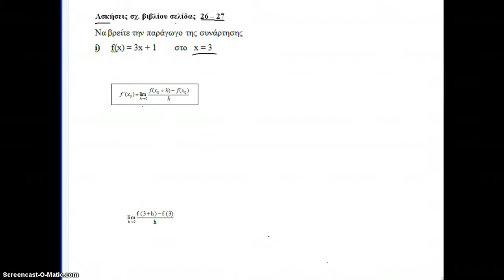Παράγωγος σε σημειο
Εύρεση της παραγώγου συνάρτησης σε σημείο χο του πεδίου ορισμού της με τη χρήση του ορισμού